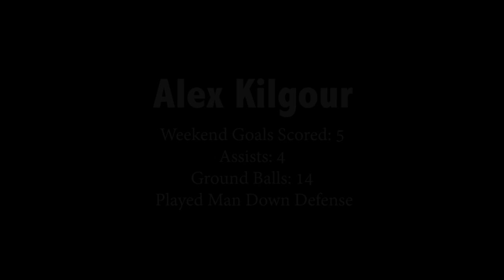Alex Kilgour - 2014 Adrenaline Fall Invitational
Alex Kilgour
Midfield, Class of 2018
Central York HS - York, PA